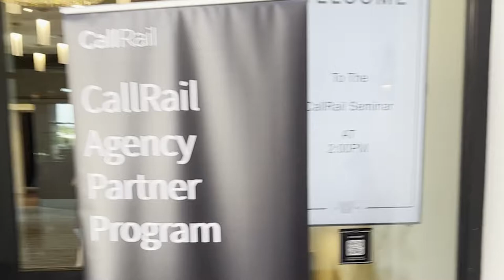CallRail Partner Roadshow With Accelerate Marketing (Measure Your ROI with Call Tracking)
Sneak peek of the CallRaill partner event where I focused on how we use call tracking with our clients to maximize their ROI and Local Service Ads campaigns.

If you wish to know more about call tracking please watch 👉